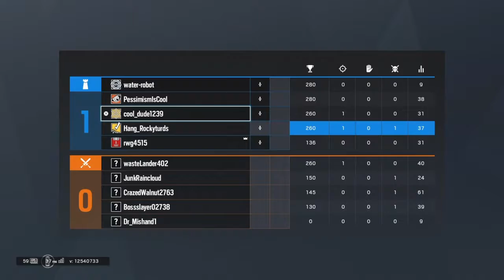50 sub special